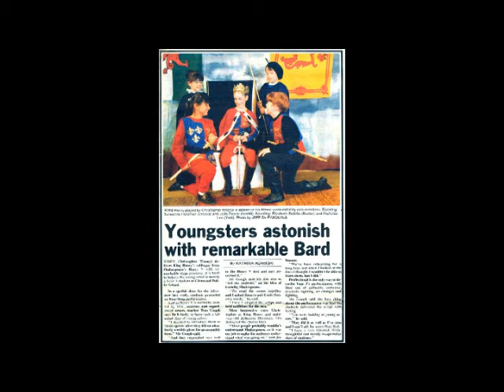Henry V Slideshow HQ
Higher quality version of the slideshow. Henry V was our first production and its success back in 1993 lead to Glenwood's ongoing drama output, reaching all the way to Channel Glenwood.

Music track title: Freedom
Composer: Pierre Gerwig Langer (SESAC – CAE #: 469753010)

Purchased from Stock Music Site (Audiosparx) and licensed by Bjorn Lynne/ Shockwave Sound, Dec 21, 2008